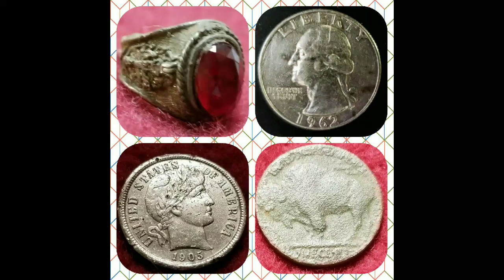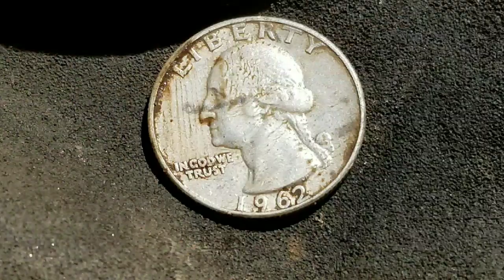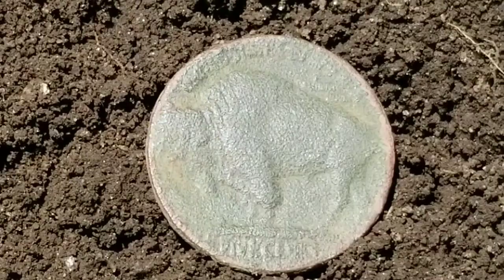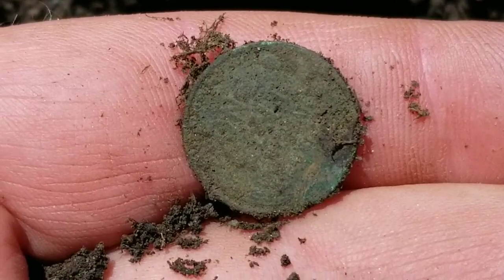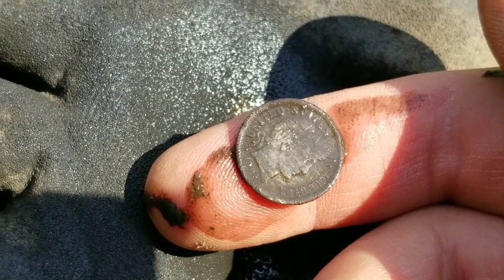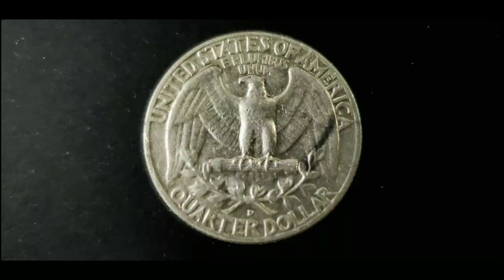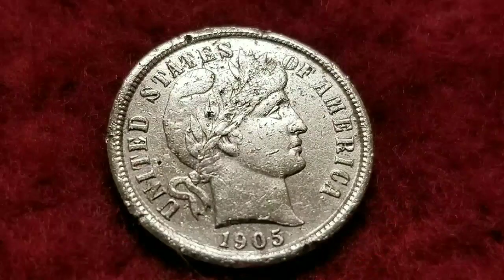SWEET DIGS: Metal Detecting with the Minelab CTX 3030 & Nokta Impact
Even though Connecticut saw its lion share of rain in the last couple of weeks, I still managed to get out for a few hunts. I go back to my buddy Charlie's old house where I got the 2 Reale and get more silver. Catch this video where I also turn up a really tiny school ring with a red stone, a buffalo nickle, and a 1905 Barber Dime at the Happy Hunting Ground. I truly appreciate everyone supporting my channel. Please enjoy and share the video my friends. Best Wishes to all and Happy Hunting to all you diggers 😉